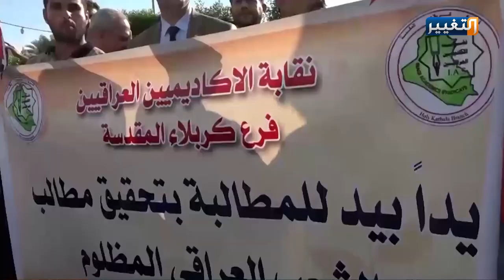المكفوفون بكربلاء ينضمون لساحات التظاهرات | تقرير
خرج مكفوفو محافظة كربلاء الى ساحة التظاهر لمؤازرة اخوانهم الذين هبوا للمطالبة بالخدمات التي يفتقدونها، مطالبين بتفعيل القوانين التي ترفع من شأنهم والتي بقيت حبر على ورق منذ زمن طويل.